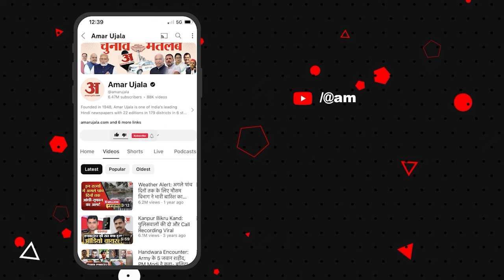Arvind Kejriwal Arrested: CM Kejriwal और AAP पार्टी पर BJP नेता Gaurav Bhatia ने कसा तंज